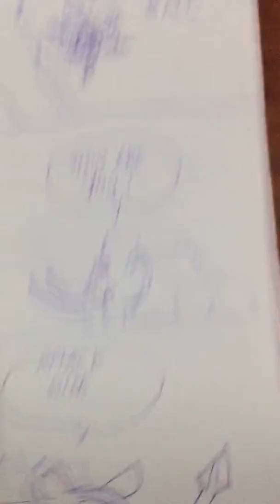Chap 14 Phoenix Prince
Volcano bear and Dark dragon kill some memmber of the Squad,the legendary beast come to rescure the Squad